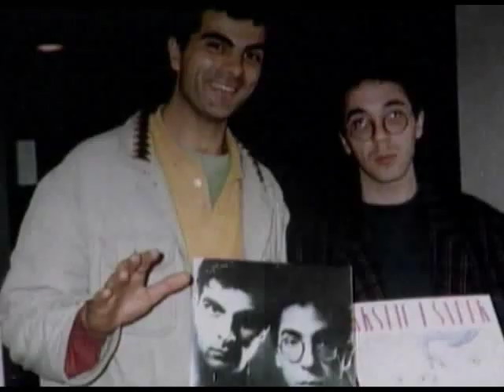Dobrovoljno pevačko društvo - Arcadia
DPD, cd "Nedelja na Duhove", 1996.